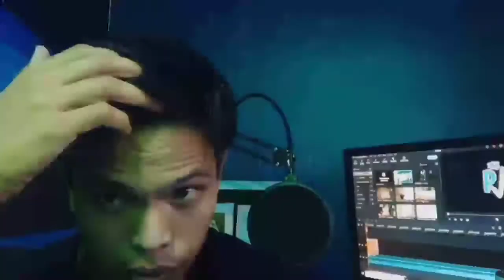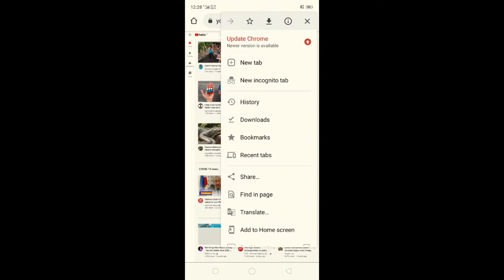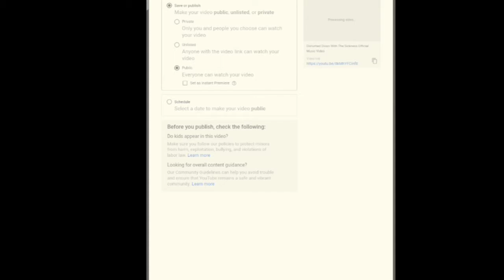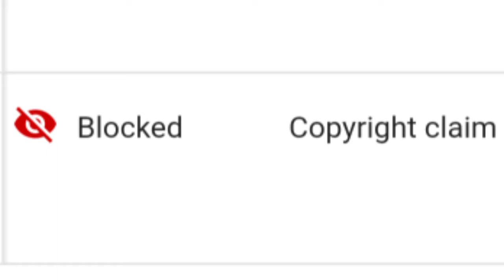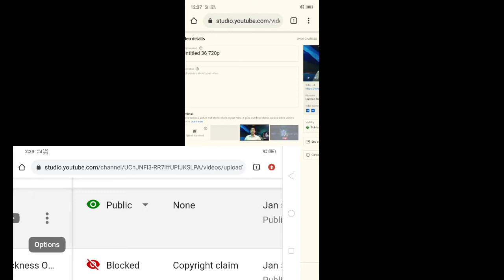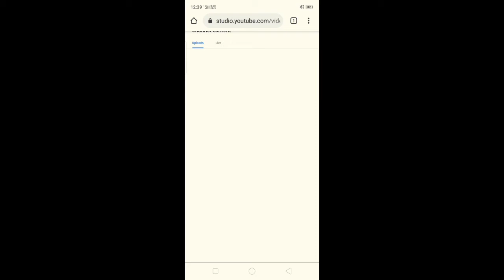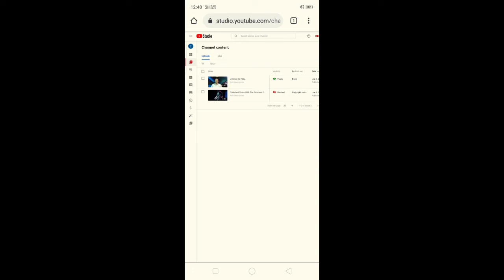COPYRIGHT CLAIM TESTING / PAANU MALALAMAN NA MAY COPYRIGHT KA???